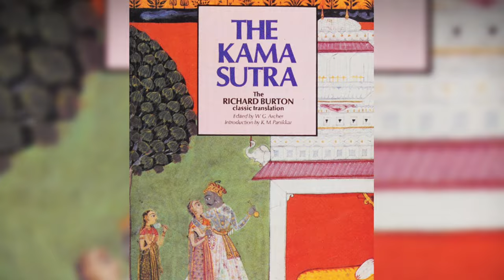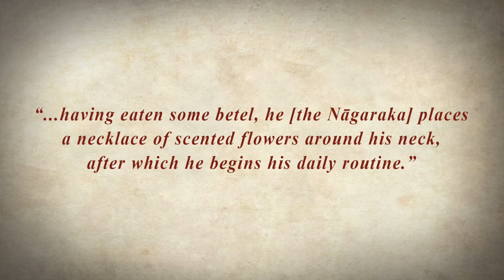Life of a City Dweller in the Gupta Period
How did an affluent city dweller live in the cities of the Gupta period? This video tries to answer this question. Through analysing a chapter of Kamasutra, we discuss the life patter of a Nagaraka.

Reference:-
1. City Life During Gupta Period by Satya Joshi
2. The Complete Kama Sutra The First Unabridged Modern Translation Of The Classic Indian Text By Alain Danielou
3. Kamasutra; Translated by Ramananda Sharma; Published by Krishnadas Akademi Varanasi.